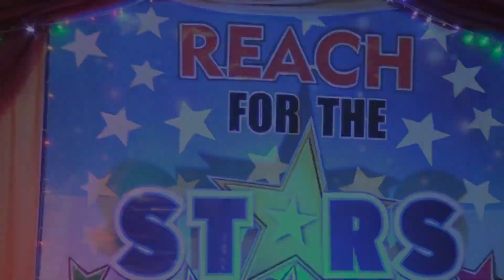[WATCH] Highlights of Chrisland School Ladipo Oluwole Ikeja 2023 Valedictory Service